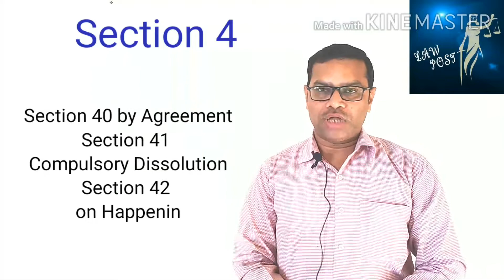Dissolution of Firm( फर्म का विघटन)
भारतीय भागीदारी अधिनियम 1935 के अध्याय संख्या 6फर्म में विघटन से संबंधित प्रावधान निहित हैं धारा 39 में फॉर्म का विघटन क्या कहलायेगा उसके बारे में बताया गया है जबकि धारा 40 से धारा 44 विघटन के प्रकार बतलाए गए हैं